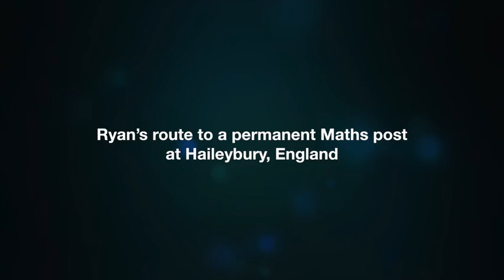Ryan's route to a permanent Maths post at Haileybury, England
Ryan describes his experience of studying for the PGCE in Maths and the rewards of teaching as a career. As well as teaching Maths at Haileybury, Ryan is also an Induction Mentor helping new teachers settle in at the school. He talks of his career plans for the future and offers advice to current and prospective PGCE students on how to make the most moving to England for a teaching job.